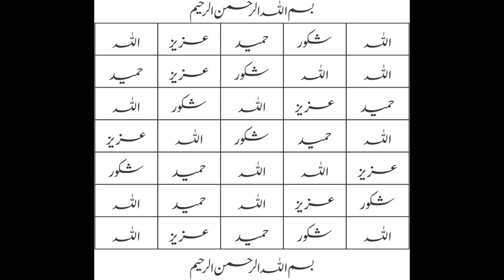Gharelo Masail Ka Hall - Gharelu Masail ko Kese Hall Kiya jaye? - Gharelu Larai Jhagra ka Wazifa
Gharelo Masail Ka Hall
Gharelu Masail ko Kese Hall Kiya jaye?
Gharelu Larai Jhagra ka Wazifa